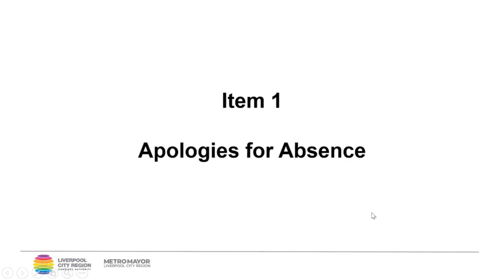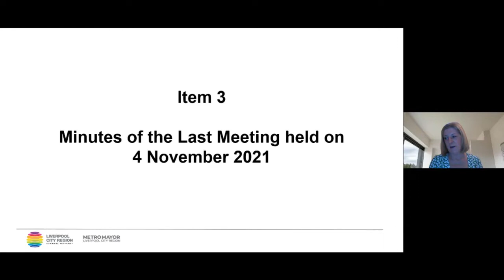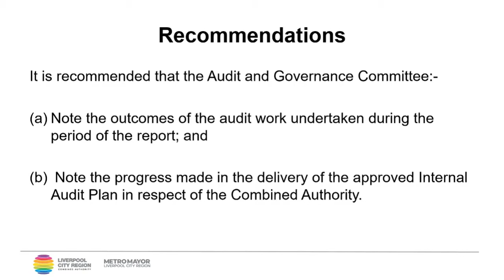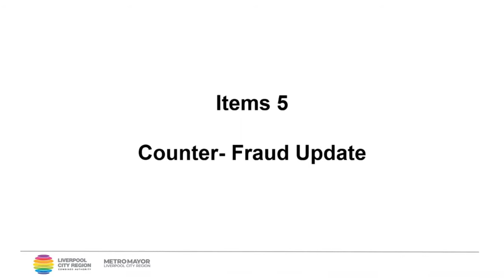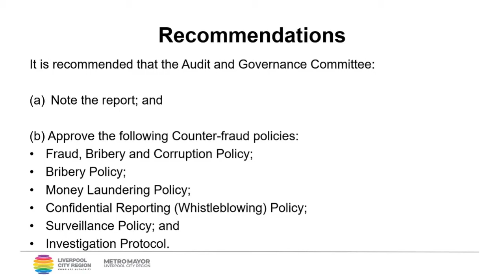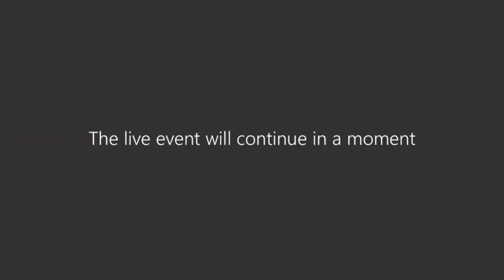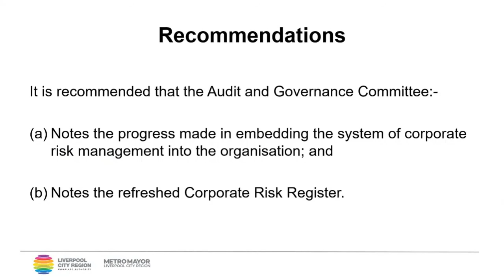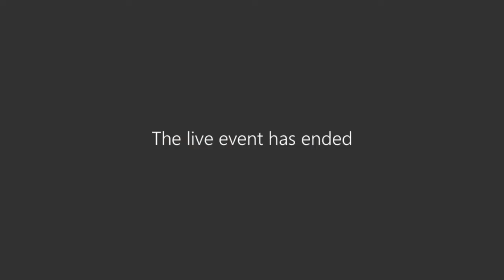Audit and Governance Committee (Liverpool City Region Combined Authority) 20th January 2021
The agenda and reports for this public meeting can be found on Liverpool City Region Combined Authority's

1. Apologies for Absence 0:48

2. Declarations of Interest 1:02

3. Minutes of the Last Meeting 1:17

To consider the minutes of the last meeting held on 4 November 2020.

4. Internal Audit Update 4:33

To consider a report of the Head of Internal Audit providing an overview of the internal audit work completed in respect of the Combined Authority in the third quarter of 2020-21, in accordance with the Internal Audit Plan 2020-21.

Additional documents:

Enc. 1 for Internal Audit Update

5. Counter-Fraud Update 13:27

To consider a report of the Internal Head of Audit providing an update in respect of managing the risk of fraud and corruption in the organisation.

Additional documents:

Enc. 1 for Counter-Fraud Update
Enc. 2 for Counter-Fraud Update
Enc. 3 for Counter-Fraud Update
Enc. 4 for Counter-Fraud Update
Enc. 5 for Counter-Fraud Update
Enc. 6 for Counter-Fraud Update
Enc. 7 for Counter-Fraud Update

6. Risk Management Update 20:54

To consider a report of the Head of Internal Audit providing an update in respect of the system of corporate risk management and the activity that has been undertaken in embedding this system during the third quarter of 2020-21.

Additional documents:

Enc. 1 for Risk Management Update
Enc. 2 for Risk Management Update